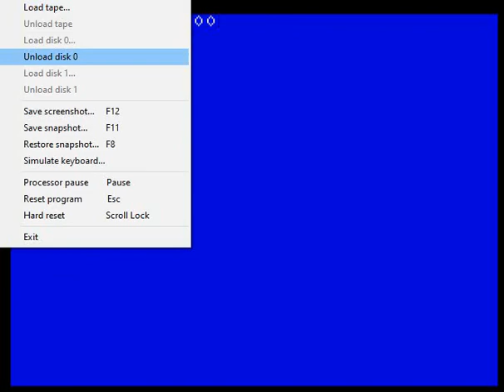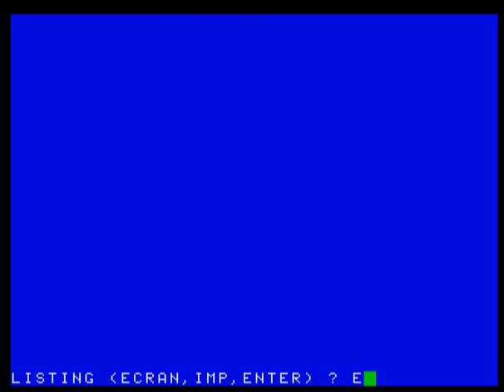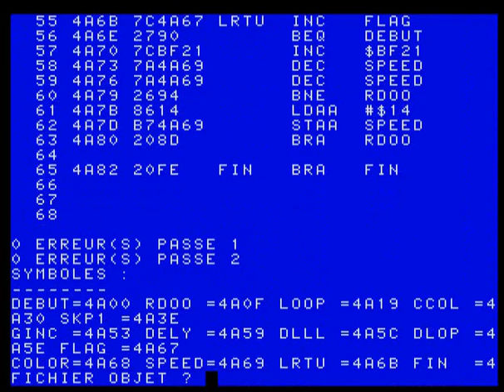Alice 32 built in assembler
Testing the alice 32 assembler